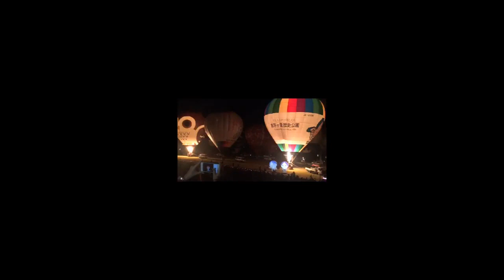LỄ HỘI PHÁO HOA _ KINH KHÍ CẦU TẠI NHẬT BẢN / FESTIVAL IN JAPAN / KIDS CHITCHIT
- Video Lễ Hội Pháo Hoa và Khinh Khí Cầu tại Nhật Bản. Video of Fireworks Festival and Hot Air Balloon Festival in Japan.